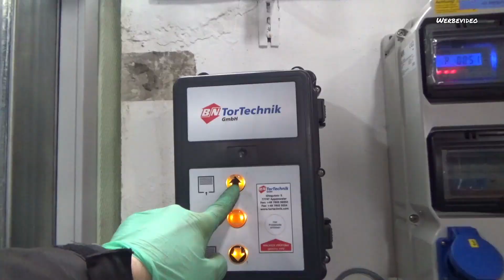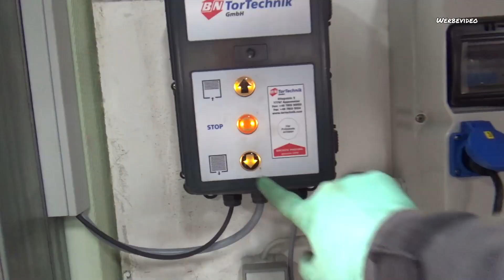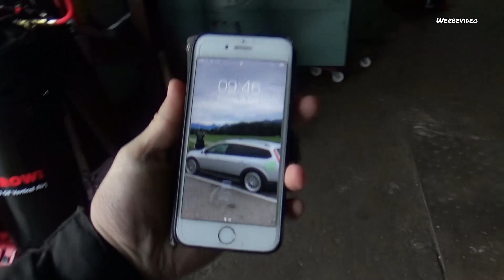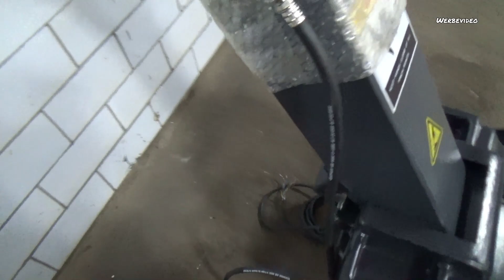3 Türer: hinten höher, vorne tiefer | Kleinkram hier und da | Ford Focus MK1 | the F-Team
Am 3 Türer sorge ich für ein wenig Reifenfreiheit hinten. Und vorne gibt es "neue" Radhäuser. Andis Focus ist weg und die letzte neue Maschine kommt für die Halle.

Kritik, Lob, Anregungen:
(KEIN technischer Support jedweder Art. Weder per Kommentarfunktion, per Mail, Social Media, WhatsApp, Telefon...!)